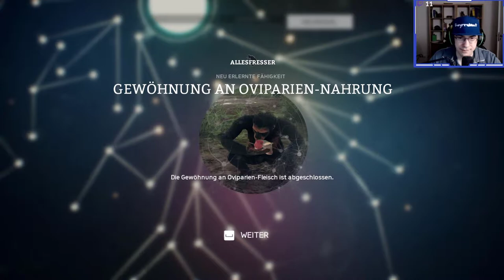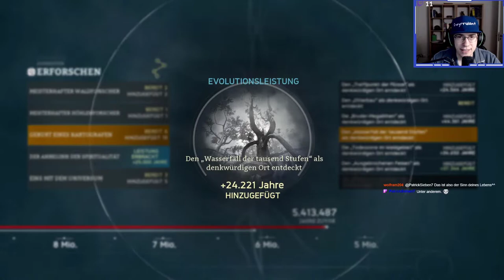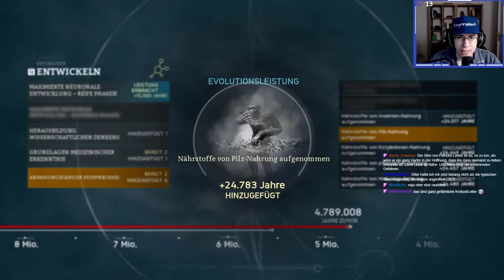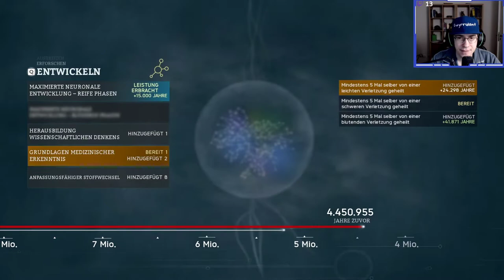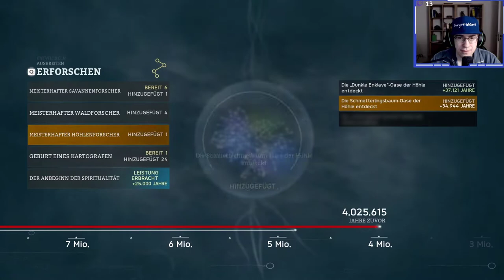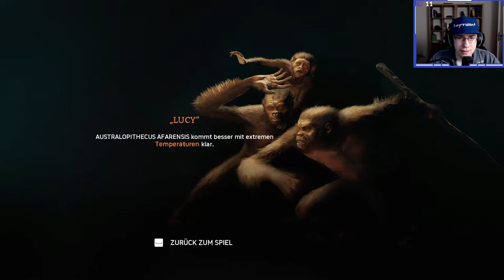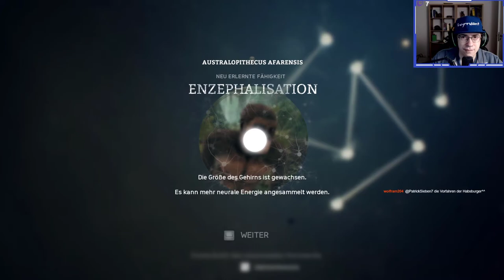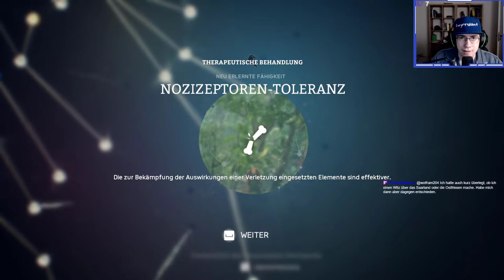Ancestors deutsch - The Humankind Odyssey Teil 50 - Australopithecus Afarensis Let's Play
Australopithecus Afarensis - Ancestors deutsch - The Humankind Odyssey deutsch - Ein Let's Play von Gwyrr Teil 50.

Es ist wieder soweit: Der Affenstamm der Gwyrrlinge unternimmt seinen nächsten Evolutionssprung und wird zum Australopithecus Afarensis. Der ist resistenter gegenüber hohen Temperaturen, was angesichts der bevorstehenden Umsiedlung in die Savanne von Vorteil sein dürfte, doch die Gwyrrlinge nisten sich stattdessen in einer abgelegenen Waldoase ein. Ein allein herumziehendes Männchen wird in den Stamm adoptiert und die nähere Umgebung erkundet ...

Gwyrr-Questen gestartet:
* Gebäre
* Schüchtere ein Tier ein

Gwyrr-Questen abgeschlossen:
* Freunde dich mit einem Außenseiter an:
 - Einen ängstlichen Außenseiter trösten

* Gebäre:
 - Ein neues Äffchen gebären

Gwyrr-Zeug entdeckt:
- 1 Sehenswürdigkeit: "Verborgener Garten"-Oase
- 1 Nahrung: afrikanischer entomopathogener Pilz

Ancestors: The Humankind Odyssey
Publisher: Private Division
Entwickler: Panache Digital Games

Wenn Dir Ancestors: The Humankind Odyssey gefällt, dann kaufe Dir das Spiel bitte im Original, damit Entwickler und Publisher für ihre Mühen belohnt werden!